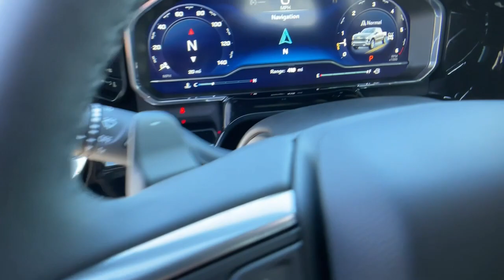2023 Chevrolet Silverado 1500 Carson City, Reno, Yerington, Northern Nevada, Elko, NV 23-1212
Summit White New 2023 Chevrolet Silverado 1500 RST available in Carson City, Nevada at Champion Chevrolet Reno. Servicing the Reno, Yerington, Northern Nevada, Elko, NV area.

BOSE SOUND SYSTEM  PREMIUM 7-SPEAKER SYSTEM  with Richbass woofer,REAR AXLE  3.23 RATIO,SHIFTER  ELECTRONIC TRANSMISSION RANGE SELECTOR  includes steering column paddle shifters,TRAILER CAMERA PROVISIONS,LICENSE PLATE KIT  FRONT,FLOOR LINERS  WITH REMOVABLE CARPET INSERTS  FRONT,WIRELESS CHARGING  Beginning October 26  2022 through November 20  2022  certain vehicles will be forced to include (00C) Not Equipped with Wireless Charging  which removes Wireless Charging. See dealer for details or the window label for the features on a specific vehicle.),JET BLACK  CLOTH SEAT TRIM,CHEVYTEC SPRAY-ON BEDLINER  BLACK  (does not include spray-on liner on tailgate due to Black composite inner panel),CONVENIENCE PACKAGE II  includes (UG1) Universal Home Remote  (A48) rear sliding power window  (PZ8) Hitch Guidance with Hitch View  (JL1) Trailer brake controller and (UET) Trailering App Includes (UQA) Bose Premium Sound System.),PROTECTION PACKAGE  includes (B1J) wheel house liners and (CGN) Chevytec spray-on bedliner,RST PREFERRED EQUIPMENT GROUP  includes standard equipment,TIRE  SPARE 255/80R17SL ALL-SEASON  BLACKWALL,TIRES  275/60R20SL ALL-TERRAIN  BLACKWALL  (Includes (QAQ) spare tire.),AUDIO SYSTEM  CHEVROLET INFOTAINMENT 3 PREMIUM SYSTEM  with Google built-in  13.4 diagonal HD color touchscreen  includes multi-touch display  AM/FM stereo  Bluetooth streaming audio for music and most phones; featuring wireless Android Auto and Apple CarPlay capability for compatible phones  advanced voice recognition  in-vehicle apps  personalized profiles for infotainment and vehicle settings (STD),TRAILER SIDE BLIND ZONE ALERT,HILL DESCENT CONTROL,REAR PARK ASSIST  (Certain vehicles may built prior to 7-11-22 be forced to include (00Y) Not Equipped with Rear Park Assist  which removes Rear Park Assist. See dealer for details or the window label for the features on a specific vehicle. Vehicles built on or after 7-11-22 that include (PQB) Safety Package will include (UD7) Rear Park assist.),WHEELS  20 X 9 (50.8 CM X 22.9 CM) PAINTED ALUMINUM  with machine face and Grazen Painted pockets,SKID PLATES,LIGHTING  PERIMETER,GVWR  7100 LBS. (3221 KG),WINDOW  POWER  REAR SLIDING  with rear defogger,SAFETY PACKAGE  includes (UV2) HD Surround Vision  (TRG) Trailer Camera Provisions  (UKV) Trailer Side Blind Zone Alert  (UFB) Rear Cross Traffic Alert-Braking  (UKK) Rear Pedestrian Alert and (U12) Perimeter Lighting (Certain vehicles built prior to 7-11-22 may be forced to include (00Y) Not Equipped with Rear Park Assist  which removes Rear Park Assist. See dealer for details or the window label for the features on a specific vehicle. Vehicles built on or after 7-11-22 will include (UD7) Rear Park assist. Includes (UD7) Rear Park Assist.,UNIVERSAL HOME REMOTE,ENGINE  5.3L ECOTEC3 V8  (355 hp [265 kW] @ 5600 rpm  383 lb-ft of torque [518 Nm] @ 4100 rpm); featuring available Dynamic Fuel Management that enables the engine to operate in 17 different patterns between 2 and 8 cylinders  depending on demand  to optimize power delivery and efficiency,WHEELHOUSE LINERS  REAR,FLOOR LINERS  WITH REMOVABLE CARPET INSERTS  REAR,Z71 OFF-ROAD AND PROTECTION PACKAGE  includes (Z71) Z71 Off-Road suspension  (JHD) Hill Descent Control  (NZZ) skid plates  (K47) heavy-duty air filter and Z71 hard badge Includes (WPQ) Protection Package and (AAK) All-weather Z71 floor liners  LPO.,CENTER CONSOLE  FLOOR-MOUNTED  with cup holders  Wireless Charging  power cord management  hanging file folder capability; includes removable storage tray Includes (EPH) Electronic Transmission Range Selector (console mounted).),TRAILER BRAKE CONTROLLER  INTEGRATED,Z71 OFF-ROAD PACKAGE  includes (Z71) Off-Road suspension  (JHD) Hill Descent Control  (NZZ) skid plates and (K47) heavy-duty air filter Includes Z71 hard badge  (N10) dual exhaust  (RCV) 18 bright silver painted wheels  (XCK) 265/65R18 all-terrain  blackwall tires and (NQH) 2-speed transfer case.,SUMMIT WHITE,AIR FILTER  HEAVY-DUTY,TAILGATE  GATE FUNCTION POWER UP/DOWN  with power lock and release,COOLING  EXTERNAL ENGINE OIL COOLER,HD SURROUND VISION,TRAILERING APP,ALL STAR EDITION PLUS  includes (PCM) Convenience Package II and (NZN) 20 aluminum wheels with Grazen painted pockets,EXHAUST  DUAL WITH POLISHED OUTLETS  (STH) Rally Edition and (WGQ) Redline Edition includes Black exhaust tips.),SUNROOF  POWER  on Crew Cab models,USB PORTS  2  CHARGE/DATA PORTS LOCATED INSIDE CENTER CONSOLE,T